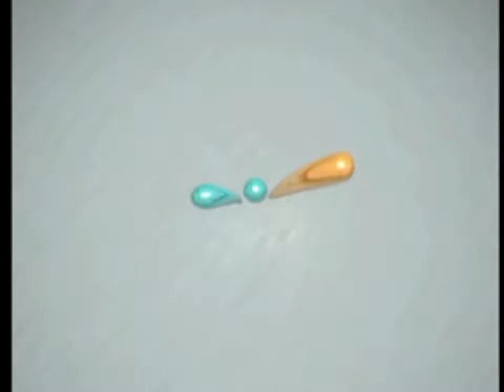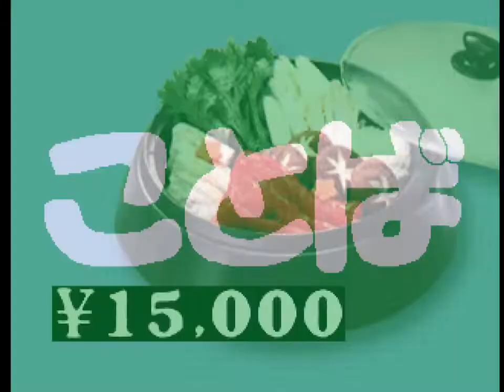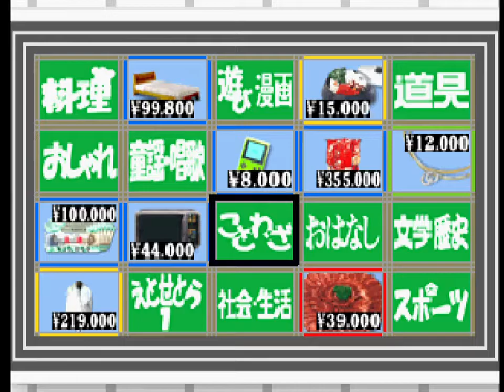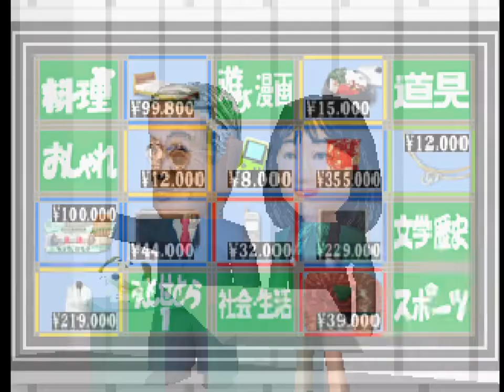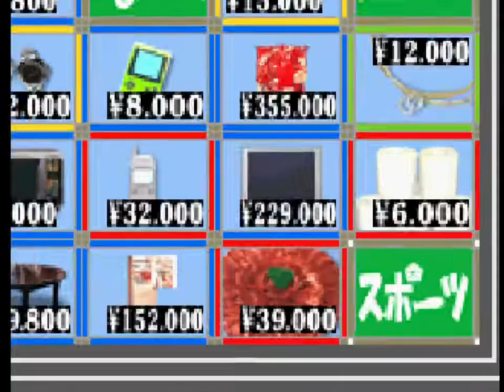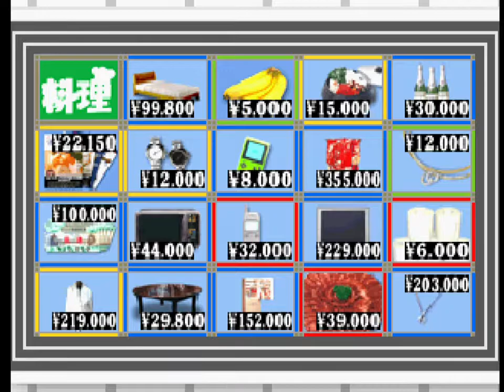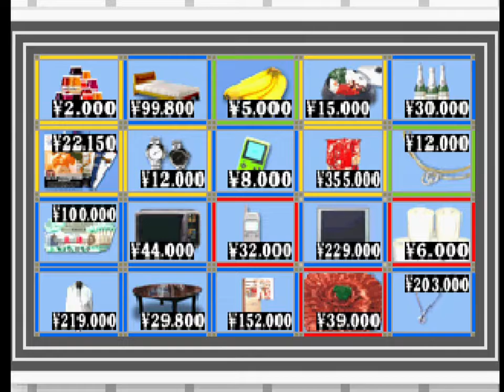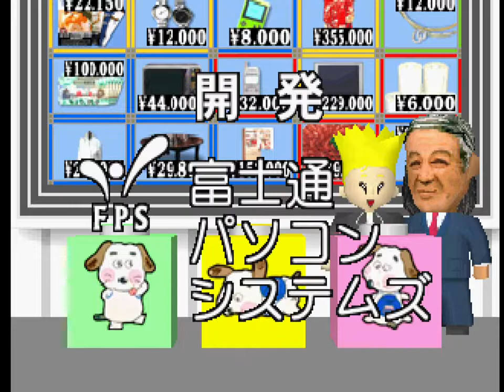百万円クイズハンター（PS） クリア動画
年明け一発目はコレ！
百万円クイズハンターのクリア動画です。

アラフォー・アラフィフ世代には説明不要のクイズゲームが題材のこのゲーム、他のクイズ番組を題材としたゲームと同じく、やはり番組に忠実な作りになっています。
それだけ当時のクイズ番組に明確な特徴があった、っていうことですね。
もうこの番組と言えば、柳生博さんのあの掛け声、じゃないでしょうかｗ
ゲーム内ではポリゴンで描かれた柳生さんがバッチリ司会をしてくれているので、クイズハンターの雰囲気が存分に味わえますよｗ
効果音とかBGMも懐かしいですねｗ

本動画ではめでたくハワイ旅行をゲットすることができました。
他のクイズ番組のゲームも引き続き遊んでいきますのでお楽しみに！